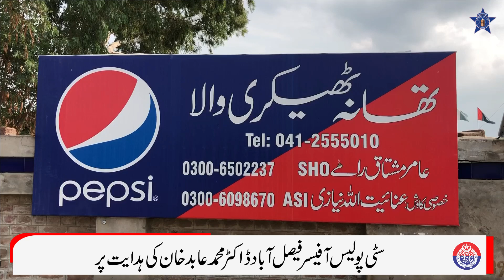ایس ایس پی آپریشنز عبداللّٰہ لک کی تھانہ ٹھیکری والا میں کھلی کچہری انصاف اب آپ کی دہلیز پر